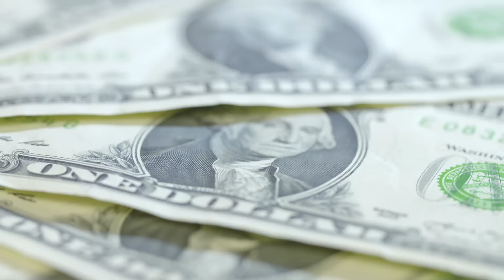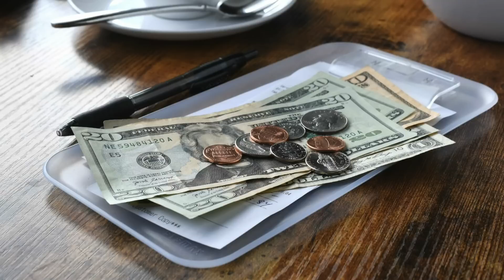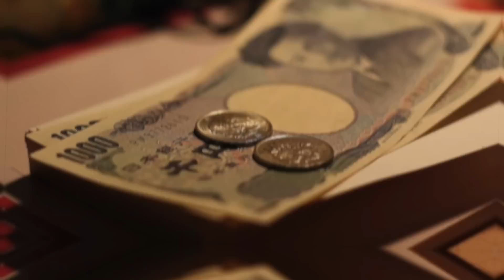Esto pasó en Estados Unidos, repartidor se la mienta a clienta por la propina